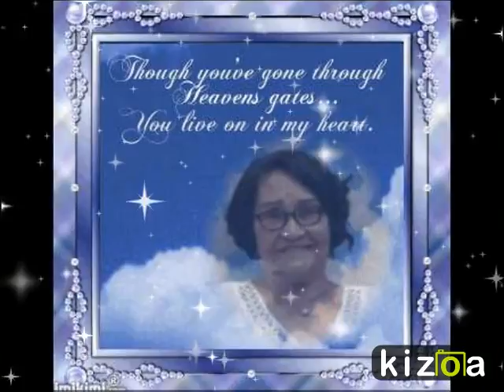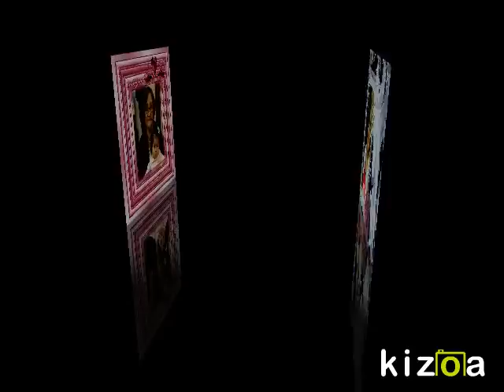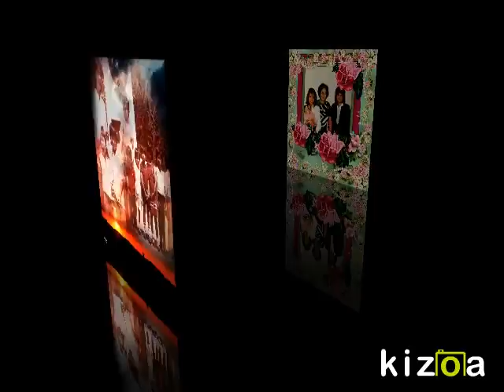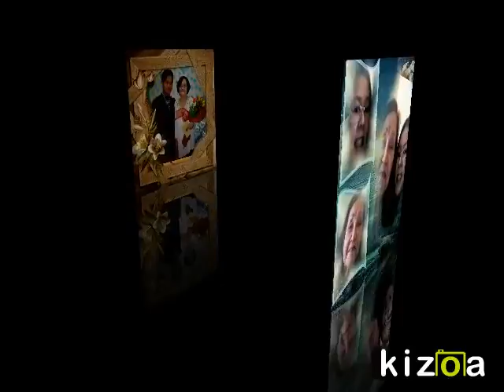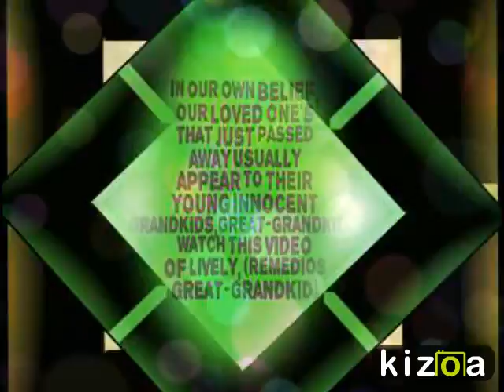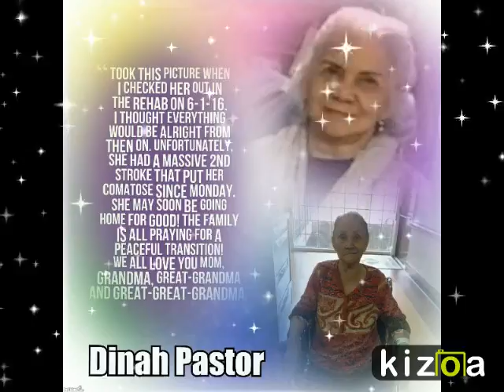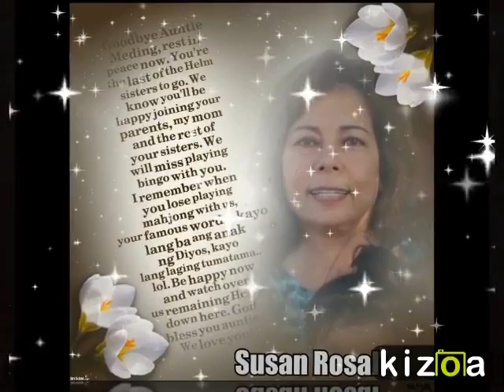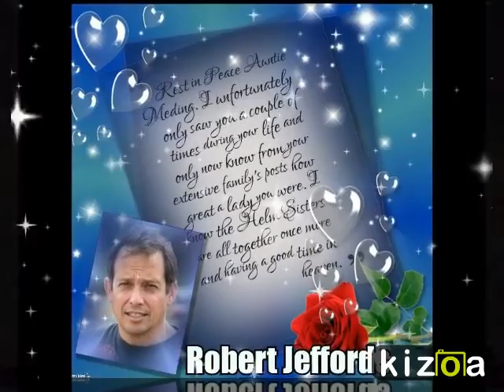Kizoa Video Editor - Movie Maker: REMEDIOS PASTOR - IN LOVING MEMORY